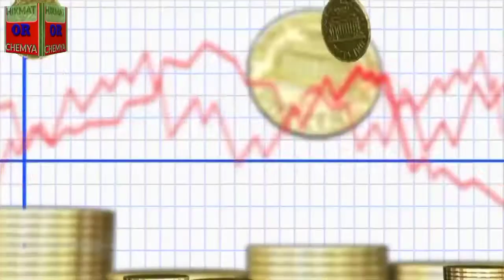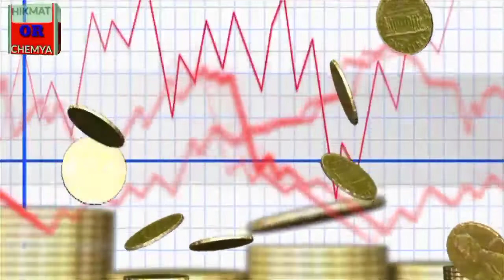how to make gold || semab like that's Mercury || semab bnanay Ka nuskha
Hello everyone I am making videos for all you guys so that's you get benefit.

Bwaseer Ka elaj Hindi and Urdu
Bwaseer Ka kamyab elaj
Banjh pan Ka elaj
Banjh pan Ka elaj in Hindi and Urdu
Banjh pan Ka nuskha
Olad na honay Ka elaj
Bukhar Ka masla
Nazla nukam Ka elaj
Khansi Ka elaj
Bagami khansi Ka elaj
Dard reh Ka elaj uric acid Ka masla.

Bukhar Ka masla
Khansi Ka elaj
Ghantia Ka elaj ballo Kay jharnay Ka elaj or ganjay pan Ka elaj
Chehray ko gora karnay Ka elaj
Chehray ko khobsorat bnanay wala elaj
Chehray Kay keel mahasay or chayo Ka elaj
Bcho ke khansi Ka elaj
Bcho me nazla zukam or bukhar Ka elaj
Bcho ko olteo or motion Ka elaj
Olad narena honay Ka elaj
Keel mahasay or Chaya khatam karnay Ka elaj
Mahwary Kay maslay Ka hal
Choty bcho me nazla zukam khansi wagera Ka elaj.